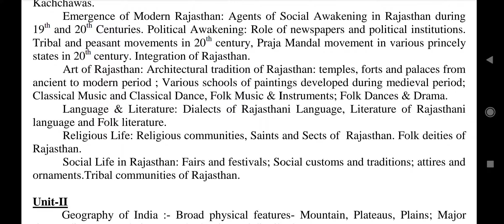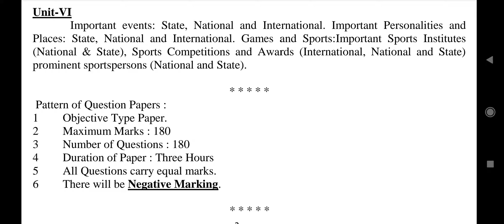RPSC Deputy Commandant ( Home Guard & Civil Defense Department ) Exam Syllabus